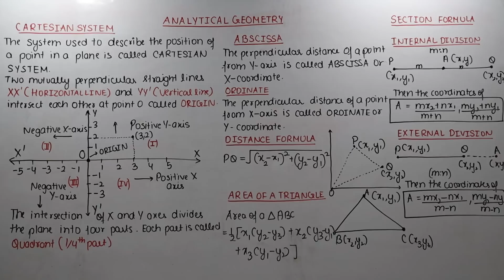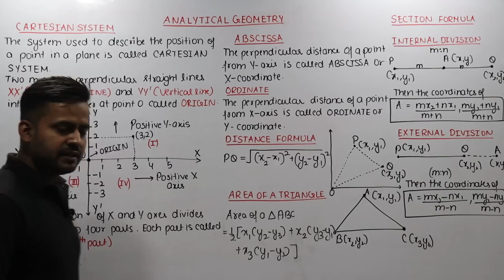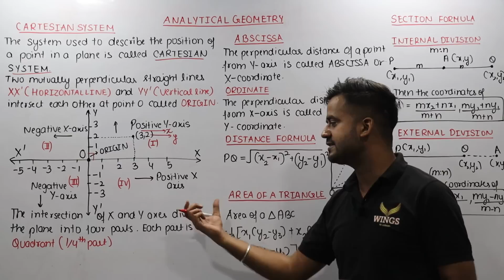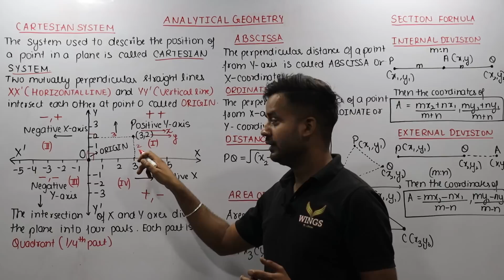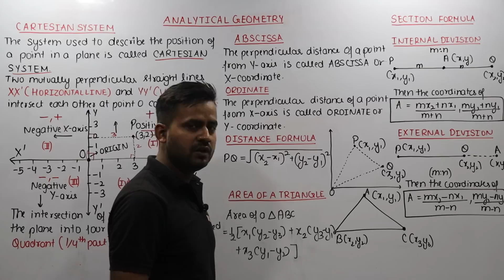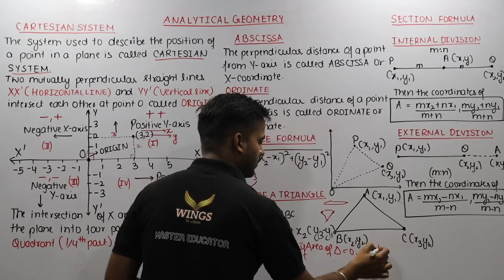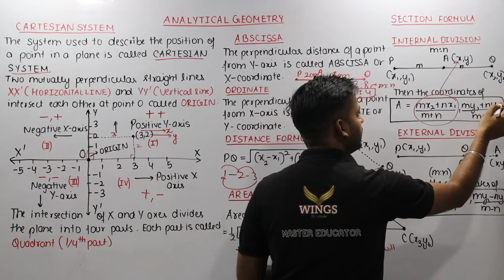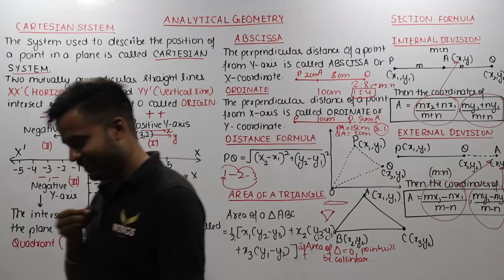Lec-12 ANALYTICAL GEOMETRY II Distance Formula, Section Formula,Co-ordinate System II JKSSB